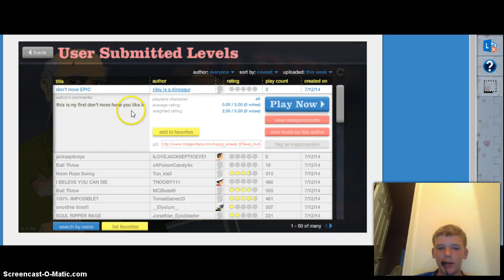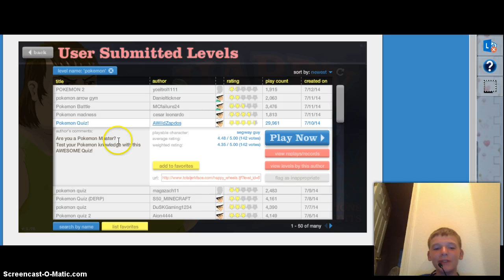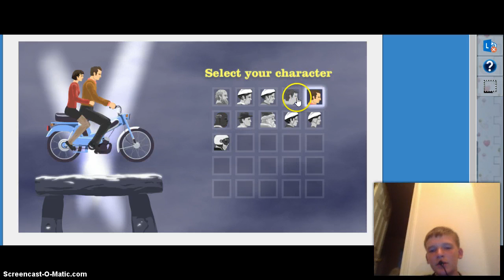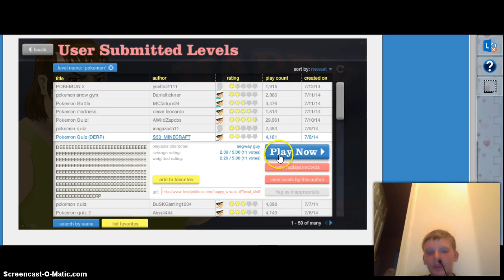happy wheels 5 pokemon gotta catch'em a... nevermind